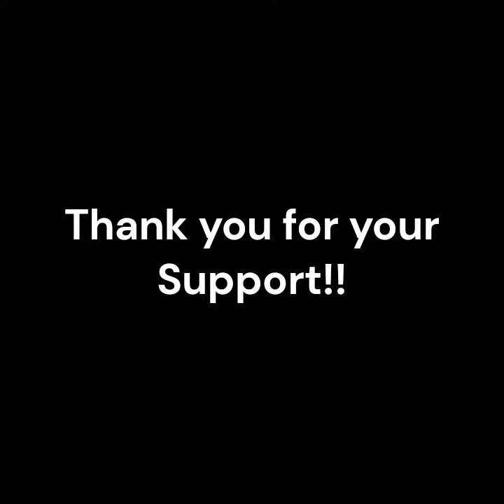Crowdfunding Campaign Video Made with Clipchamp